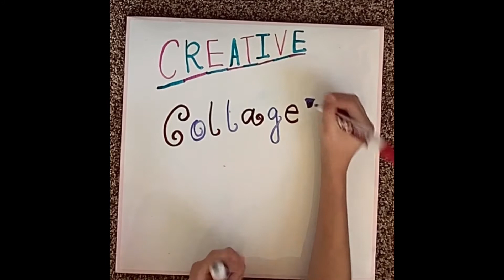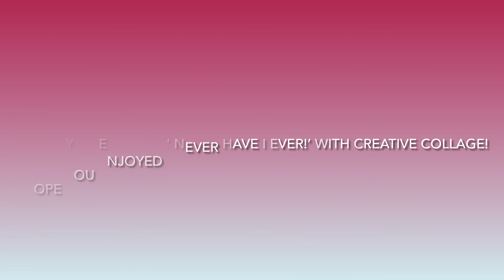Never Have I Ever With My Brother!!